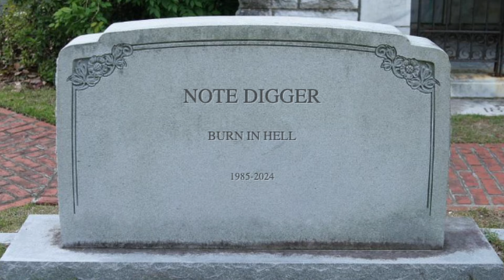Note Digger EXPOSED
Appearances can be deceiving... Does your girl really love you? Or is that triflin' cat just in it for your notes?

Dani’s Gear:
Dunlop 417P150 Gator Grip Guitar Picks - 1.50mm Green
D'Addario NYXL1046 NYXL Nickel Wound Electric Guitar Strings - .010-.046 Regular Light
Eventide H9 Max Multi-effects Pedal
Source Audio Nemesis Delay Pedal
Source Audio EQ2 Programmable Equalizer Pedal
Peterson StroboStomp HD Pedal Tuner
Dunlop DVP5 Volume (X) 8 Pedal
Strymon Ojai 5-output High Current Guitar Pedal Power Supply
Victory Amplification V30 The Jack MKII 40-watt Tube Guitar Amp Head
Vertex Effects Steel String Supreme SR Preamp Pedal
Vertex Effects Ultraphonix MK II Overdrive Pedal
Vertex Effects Tour Compact 26-inch x 14-inch Pedalboard v2 with TC3 Riser

Danny’s gear:
Theo Wanne Ambika 3 Soprano Saxophone Mouthpiece - 7 Hard Rubber
Theo Wanne SH3-TG7S Shiva 3 Tenor Saxophone Mouthpiece - 7* Gold-plated
D'Addario RHKP5SSX250 - Frederick L. Hemke Soprano Saxophone Reeds - 2.5 (5-pack)
D'Addario RRS05TSX2H - Select Jazz Unfiled Tenor Saxophone Reeds - 2 Hard (5-pack)